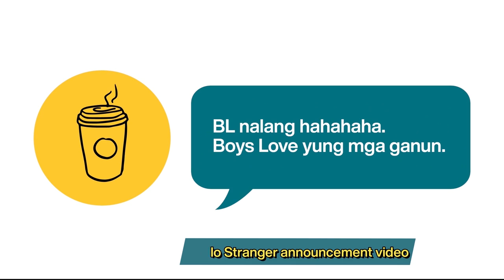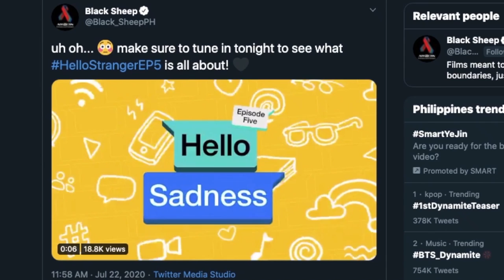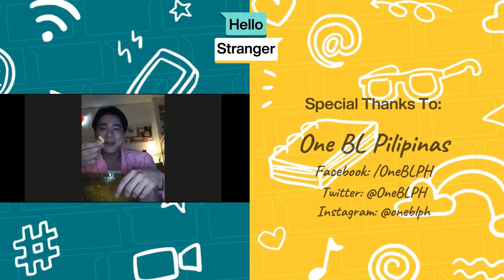Strangers No More: The Making of Hello Stranger (With Eng Subs)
It has been the biggest quarantine surprise and pleasure to make Hello Stranger and to be part of such a wonderful and loving community!

We keep saying this, but truly, it's been an honor and a privilege to be on the receiving end of all your love and support. Tonight, we're showing you what went down behind the scenes of Hello Stranger, and I hope it warms your hearts the way you did ours! (With English Subtitles)

This is Strangers No More: The Making of Hello Stranger 🖤